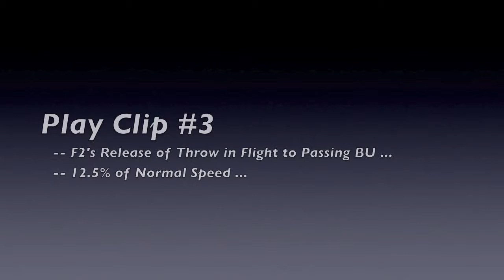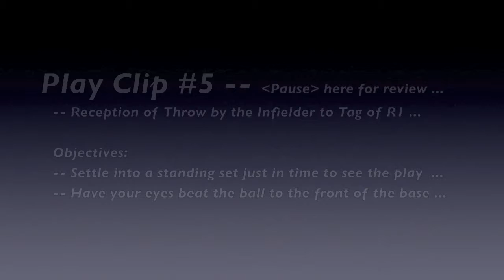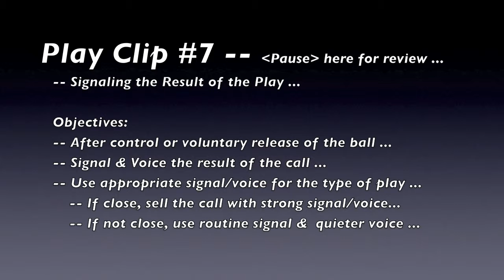2.05d1 -- SPB&C Single Runner Steals-1